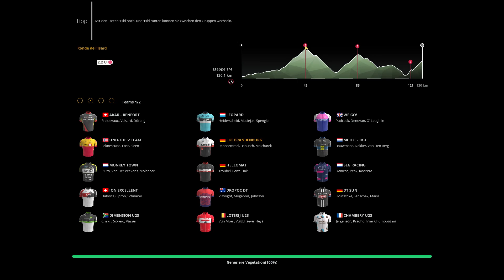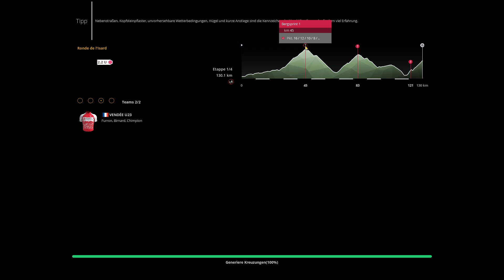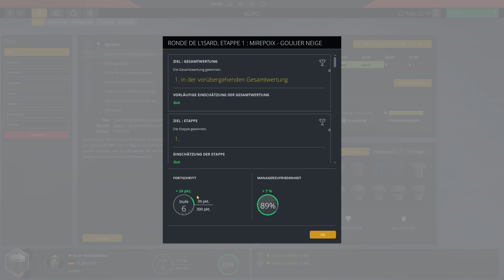Pro Cycling Manager 2019 ★ #20 Der zweite Saisonhöhepunkt ★ [Deutsch German Gameplay]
► LET'S PLAY PRO CYCLING MANAGER 2019

Entwickler: Bigben Interactive
Publisher: Cyanide Studio